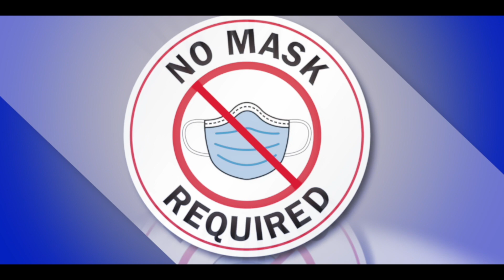BIBLE STUDY WITH ELDER DEBRA WHITE | "THE GOOD SHEPHERD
"You've got to get to the POINT!"